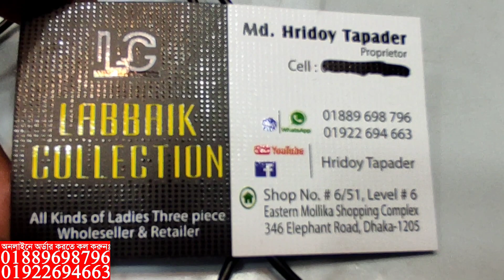পাইকারি দামে অসম্ভব সুন্দর বুটিক থ্রি পিস কিনুন || boutique three piece collection & wholesale price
✅Shop Address:
⏩ইস্টার্ন মল্লিকা শপিং মল.
⏩লাব্বাইল কালেকশন।